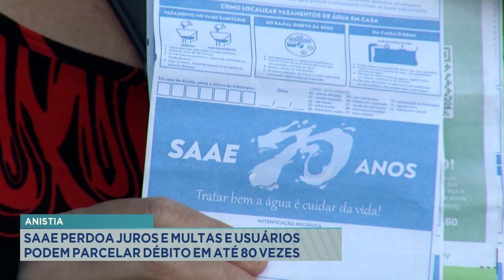Anistia: SAAE Perdoa Juros e Multas e Usuários podem Parcelar Débito em até 80 Vezes.